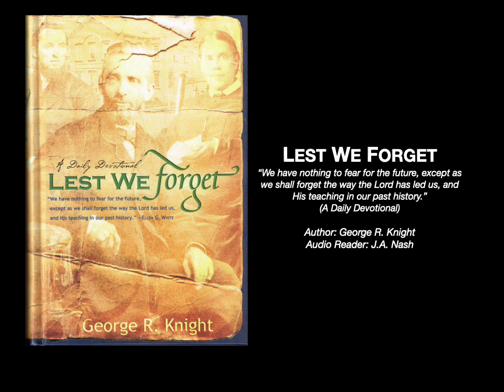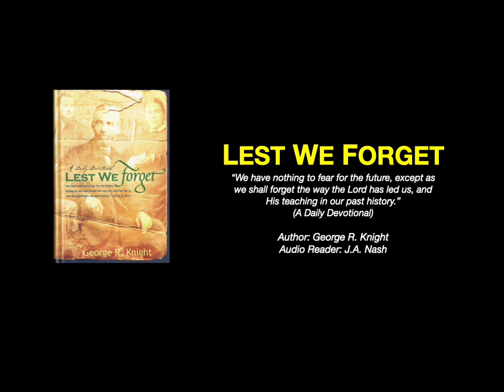213 Meet Charles M Kinny